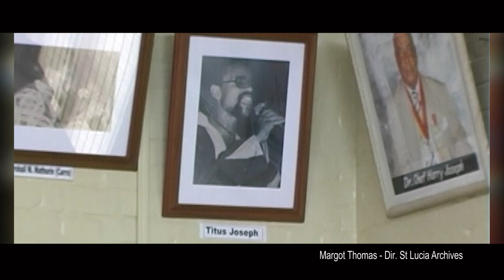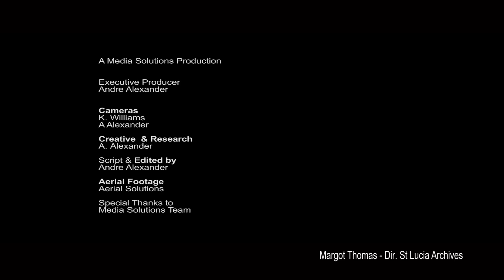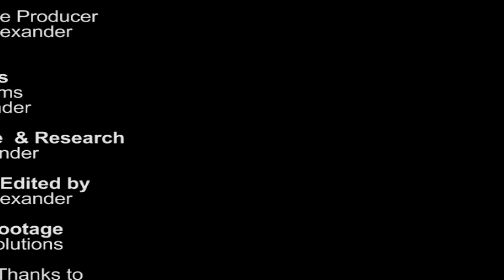Margot Thomas FEATURE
Visitor Channel Interview feature